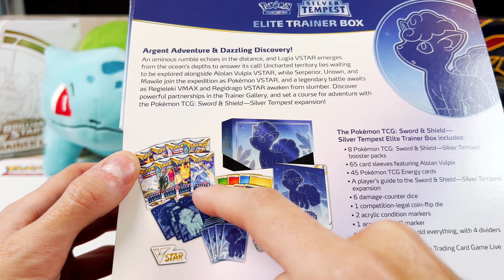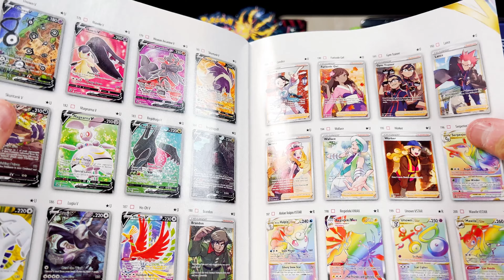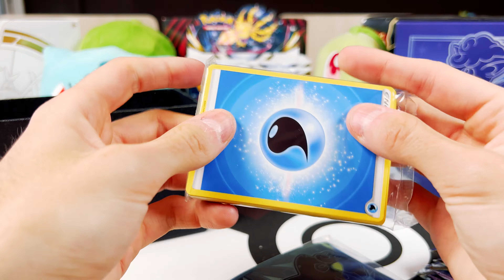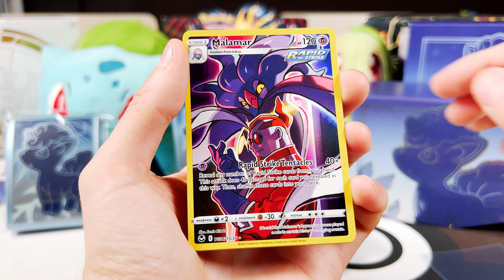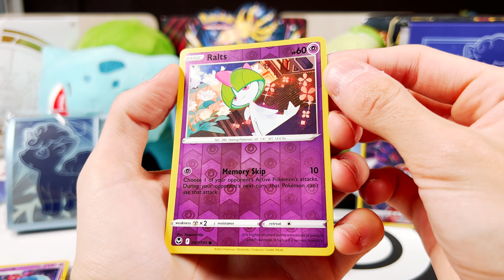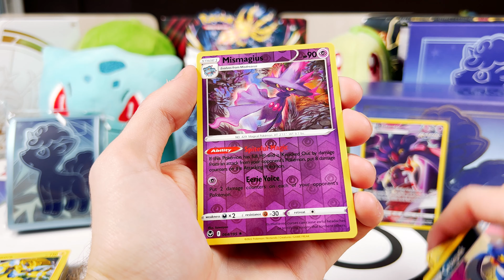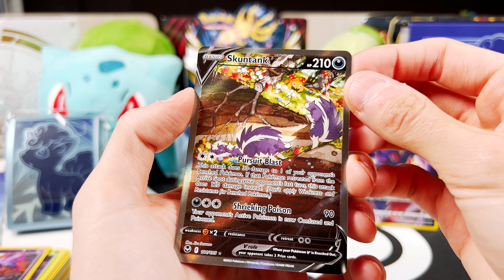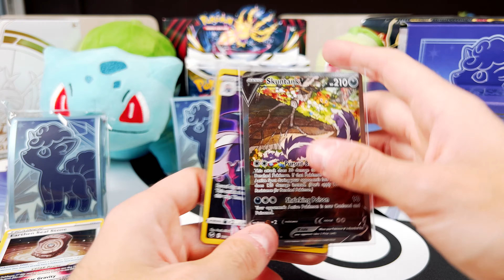Cartas Pokemon Tempestad Plateada UNBOXING CAJA ENTRENADOR ELITE TRAINER BOX en Pe Toys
Unboxing de la Caja de Entrenador Élite / Elite Trainer Box de la nueva expansión de cartas de Pokemon Espada y Escudo Tempestad Plateada en el canal de Pe Toys.